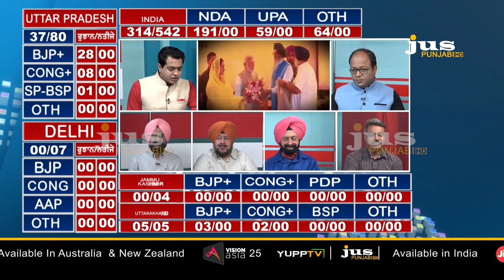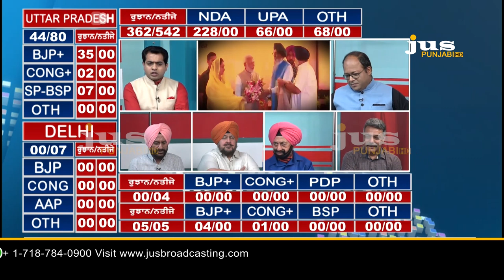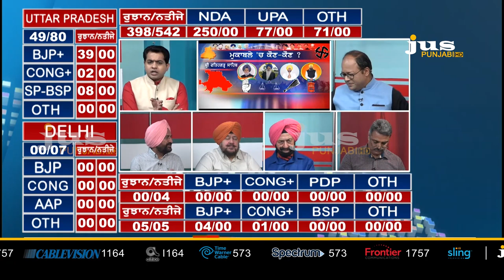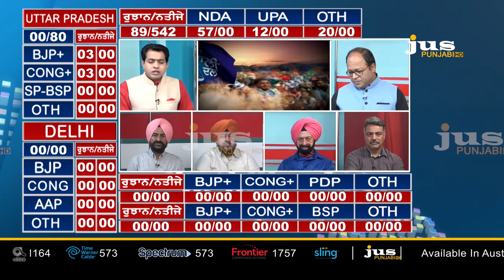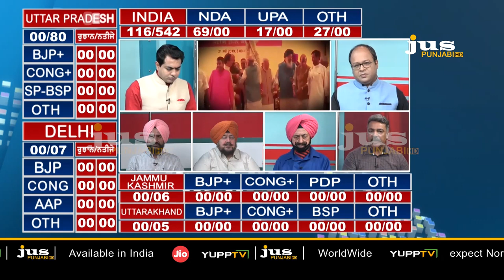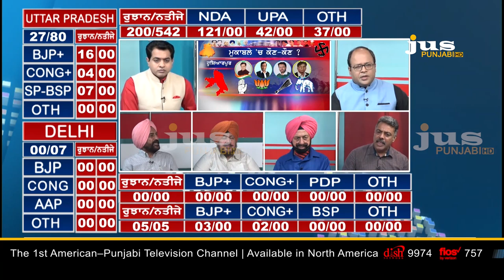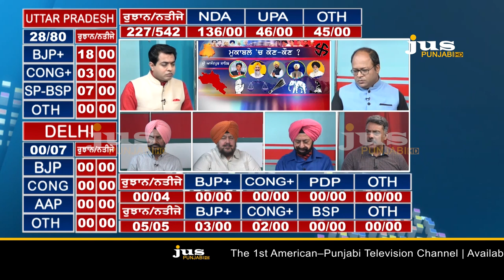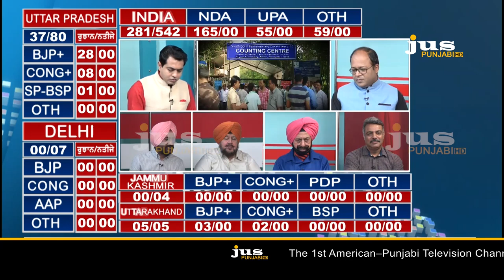Faisla Desh Da || Part 7 || Lok Sabha Election Results || To The Point || KP Singh || Jus Punjabi